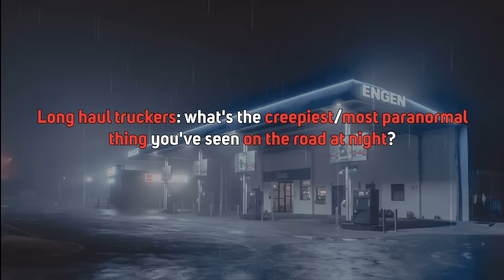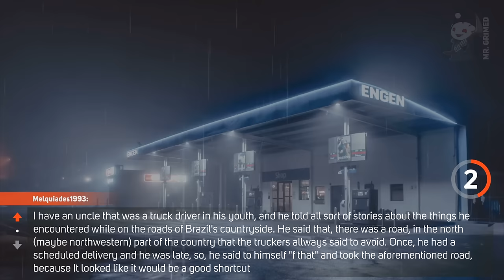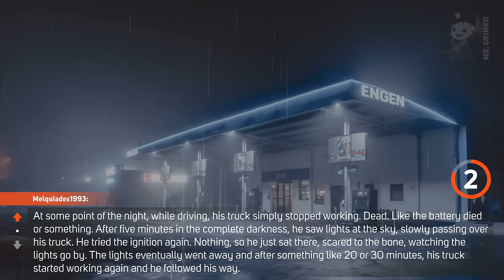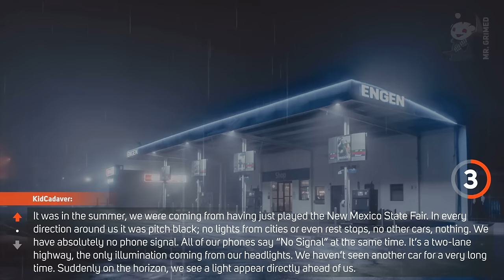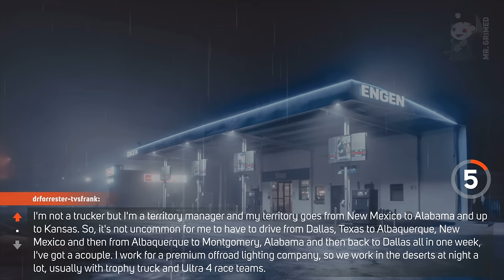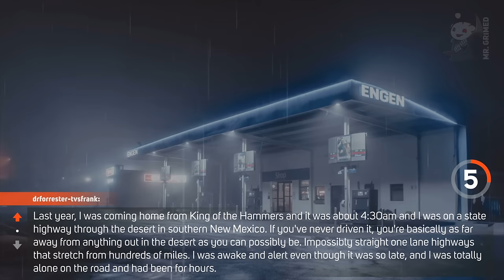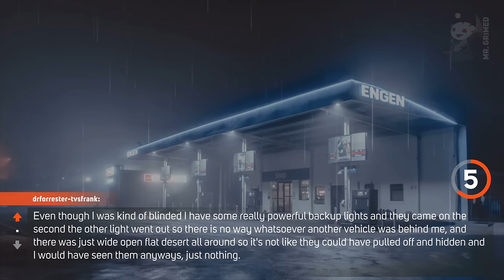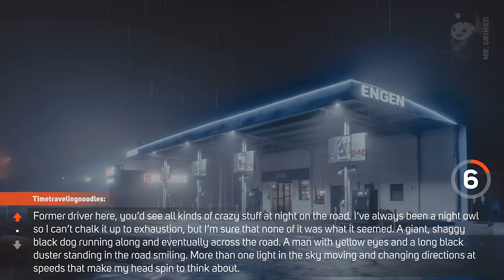Truckers Tell The Creepiest or Most Paranormal Thing They've Seen On The Road At Night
Hi guys, welcome to the channel. In this episode, we're gonna hear long haul truckers share their creepiest/most paranormal thing they've seen on the road at night.